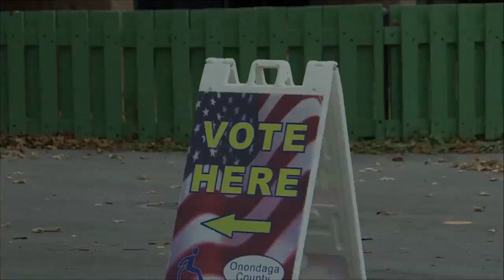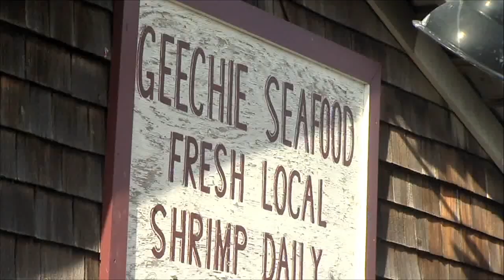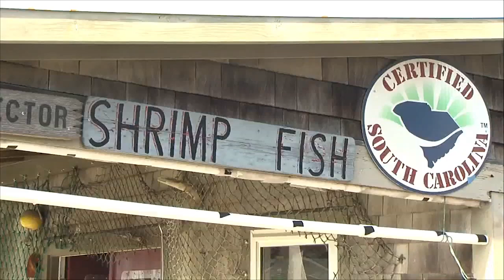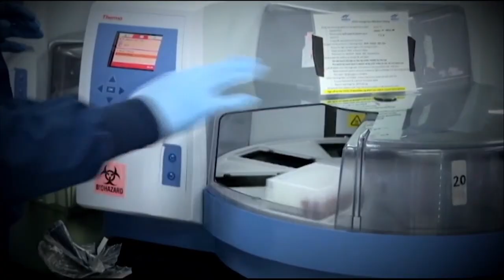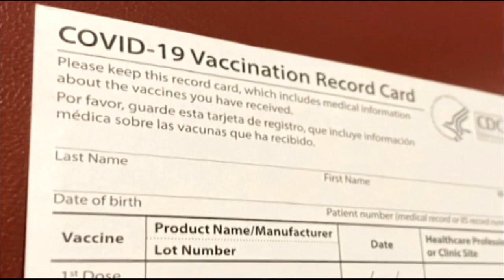South Carolina's new Congressional map may not be voted on until January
The state Congressional re-districting map could be delayed until the new legislative session reopens in January.

This is because neither the state house of representatives or state senate has made an official proposal for what the map would look like.

Plus, Shrimp boat spills 50 to 100 gallons of fuel into Shem Creek Monday, and Lowcountry physician explains lag in state's vaccination rate among 5 to 11-year-olds

0:00 South Carolina's new Congressional map may not be voted on until January
2:15 Shrimp boat spills 50 to 100 gallons of fuel into Shem Creek Monday
4:27 Lowcountry physician explains lag in state's vaccination rate among 5 to 11-year-olds